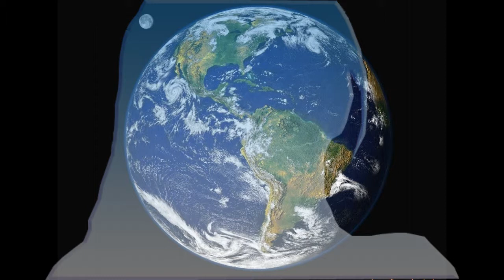loquendo: EL INICIO DEL FIN:UNA HORRIBLE VISION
historia creado con la colaboracion de mi primo que sera el prologo de una serie de historias que probaran la fuerza de voluntad de bersek x ante un terrible destino